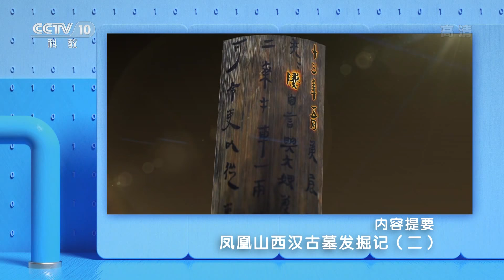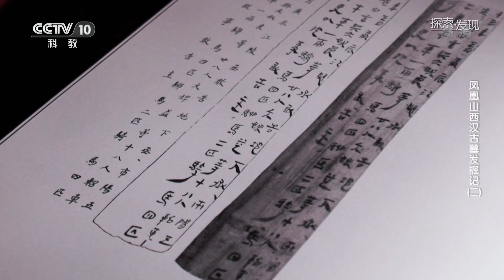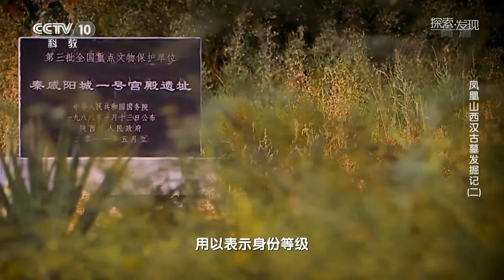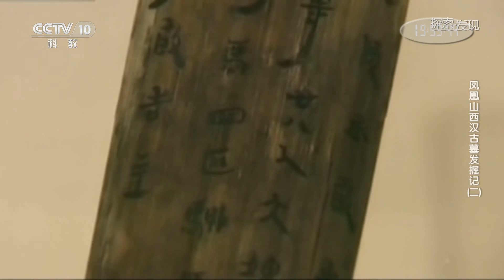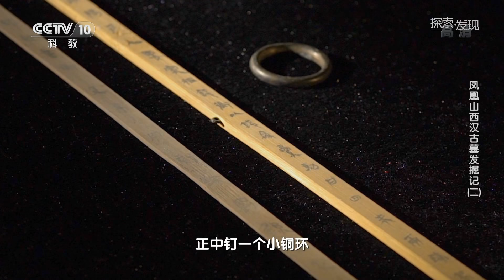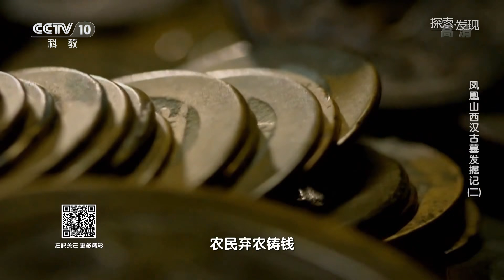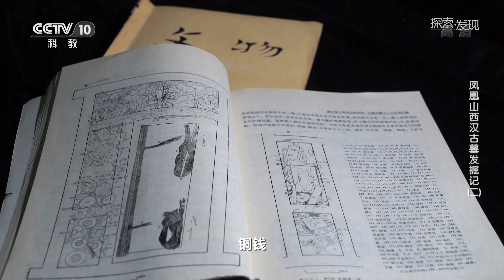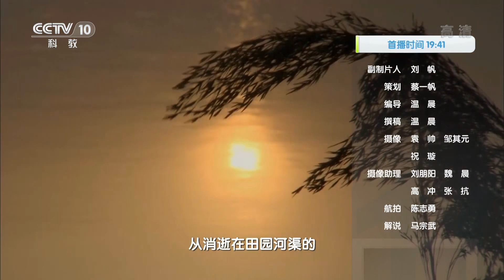解读2000多年前的“告地书” 《凤凰山西汉古墓发掘记》（二）| 中华国宝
本期节目主要内容：在中国古代，“告地书”是死者去往阴间的一封介绍信。在凤凰山168号墓，人们找到了一封穿越千年的“告地书”。深埋地下2000多年的这位墓主，到底是什么人？本期跟随镜头一起来揭秘！